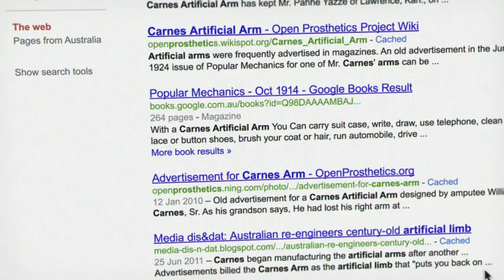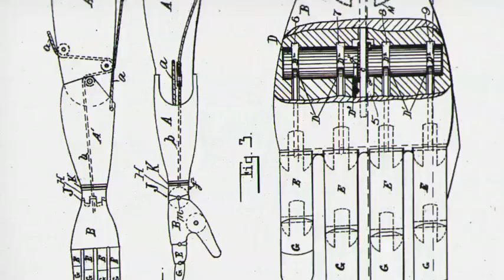Ted.com talk - What babies learn before they're born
Annie Murphy Paul (author of "Origins: How the Nine Months Before Birth Shape the Rest of Our Lives.") shares a powerful talk on what babies learn before they're born.

My subject today is learning. And in that spirit, I want to spring on you all a pop quiz. Ready? When does learning begin? Now as you ponder that question, maybe you're thinking about the first day of preschool or kindergarten, the first time that kids are in a classroom with a teacher. Or maybe you've called to mind the toddler phase when children are learning how to walk and talk and use a fork. Maybe you've encountered the Zero-to-Three movement, which asserts that the most important years for learning are the earliest ones. And so your answer to my question would be: Learning begins at birth.

Well today I want to present to you an idea that may be surprising and may even seem implausible, but which is supported by the latest evidence from psychology and biology. And that is that some of the most important learning we ever do happens before we're born, while we're still in the womb. Now I'm a science reporter. I write books and magazine articles. And I'm also a mother. And those two roles came together for me in a book that I wrote called "Origins." "Origins" is a report from the front lines of an exciting new field called fetal origins. Fetal origins is a scientific discipline that emerged just about two decades ago, and it's based on the theory that our health and well-being throughout our lives is crucially affected by the nine months we spend in the womb. Now this theory was of more than just intellectual interest to me. I was myself pregnant while I was doing the research for the book. And one of the most fascinating insights I took from this work is that we're all learning about the world even before we enter it.

When we hold our babies for the first time, we might imagine that they're clean slates, unmarked by life, when in fact, they've already been shaped by us and by the particular world we live in. Today I want to share with you some of the amazing things that scientists are discovering about what fetuses learn while they're still in their mothers' bellies.

First of all, they learn the sound of their mothers' voices. Because sounds from the outside world have to travel through the mother's abdominal tissue and through the amniotic fluid that surrounds the fetus, the voices fetuses hear, starting around the fourth month of gestation, are muted and muffled. One researcher says that they probably sound a lot like the the voice of Charlie Brown's teacher in the old "Peanuts" cartoon. But the pregnant woman's own voice reverberates through her body, reaching the fetus much more readily. And because the fetus is with her all the time, it hears her voice a lot. Once the baby's born, it recognizes her voice and it prefers listening to her voice over anyone else's.